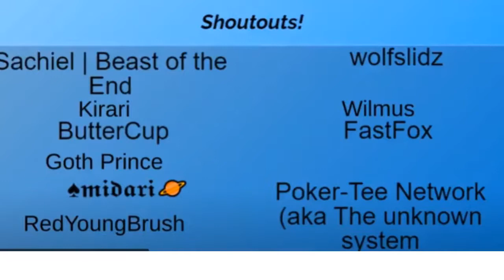Seal EDM Among us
All songs go to original owners!